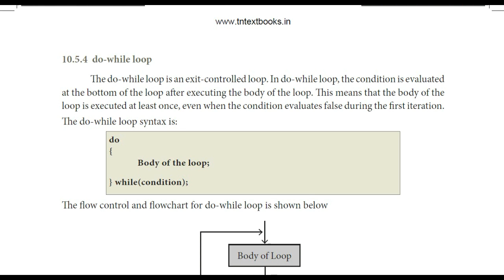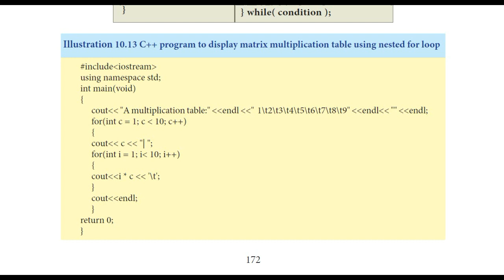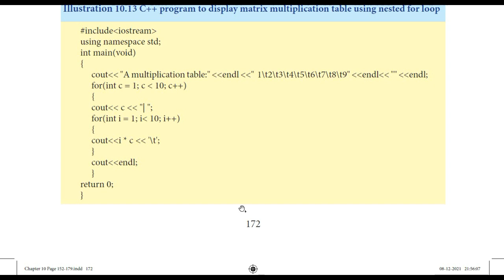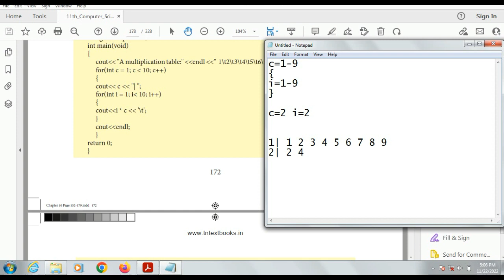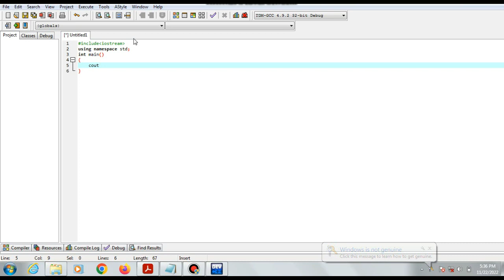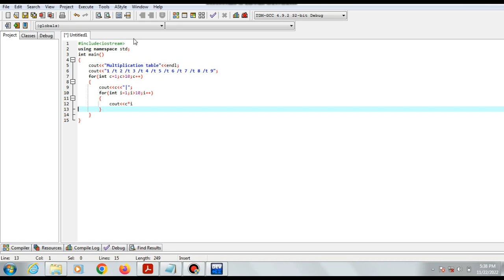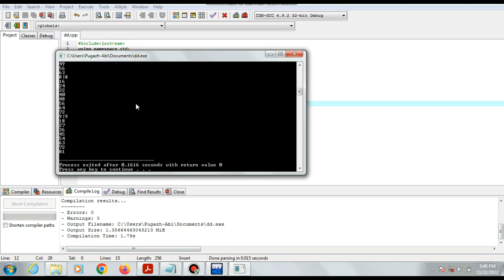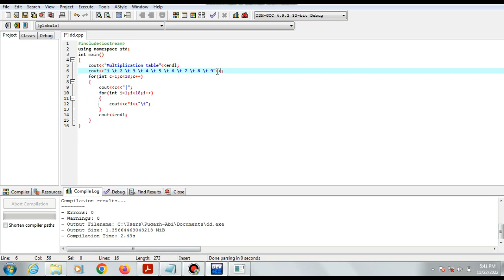CLASS 11 COMPUTER SCIENCE CHAPTER-10 (PART 7 DO WHILE NESTED LOOP STATEMENT IN C++) IN TAMIL